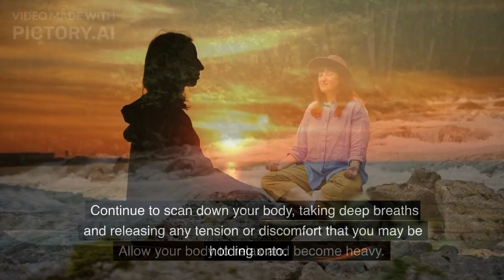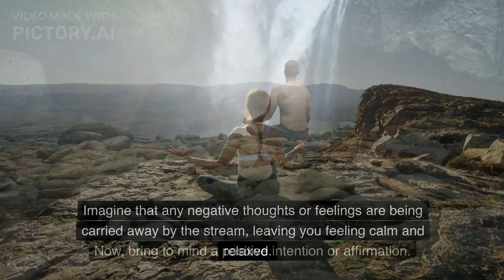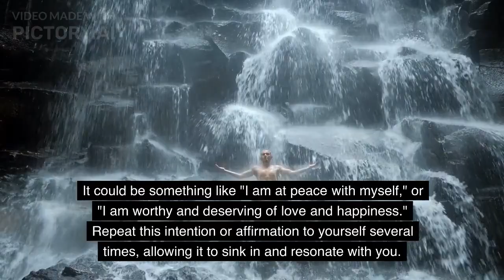Meditation and Relaxing 3